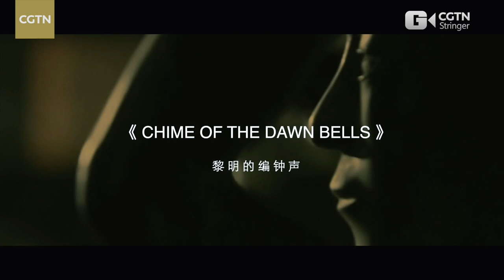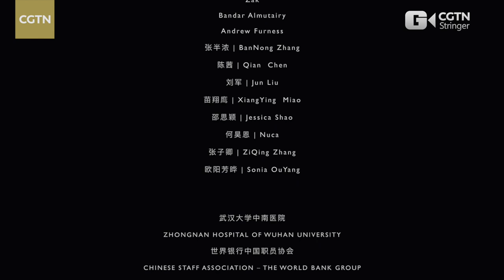Chime of the dawn bells: Belgian pianist composes song for Wuhan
Belgian pianist Jean-François Maljean composed the song "Chime of the dawn bells" to encourage Chinese people to fight and eventually defeat the novel coronavirus plaguing the country.